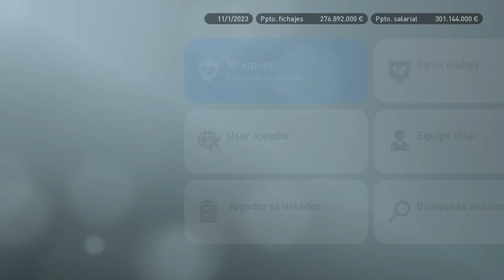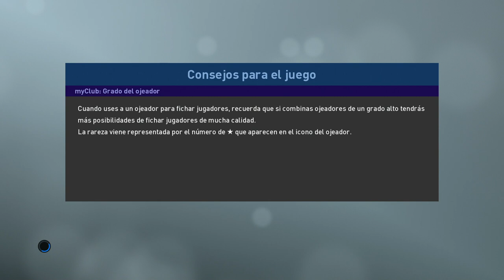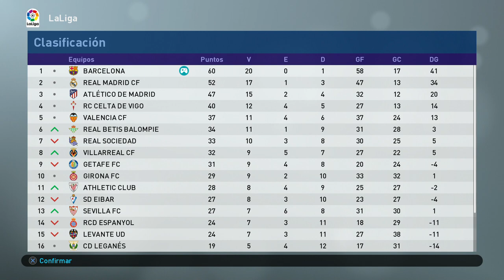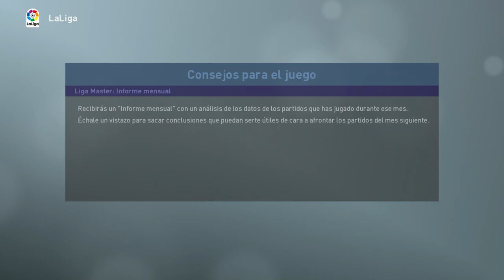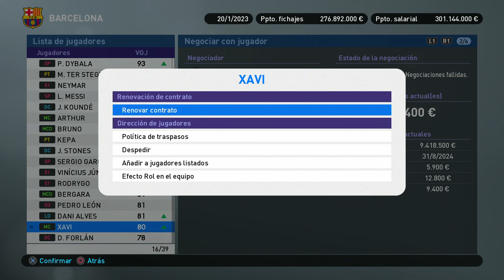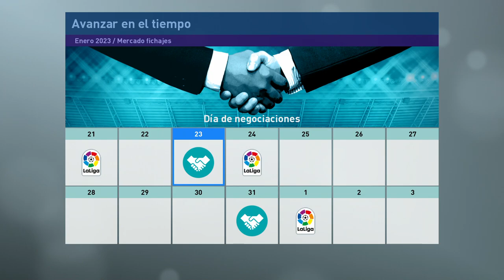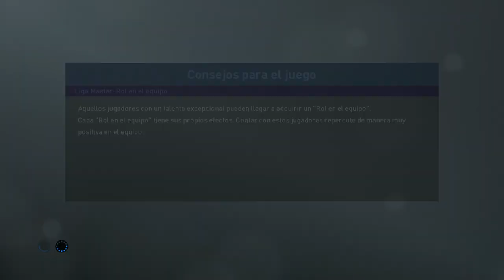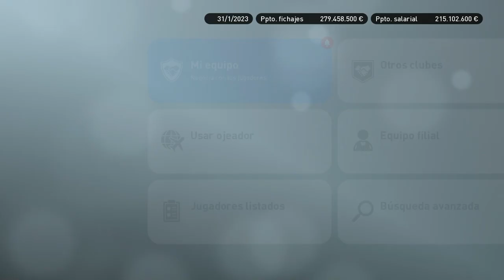PES 2019 LIGA MASTER | BARCELONA | BAÑO EN EL CLÁSICO #53